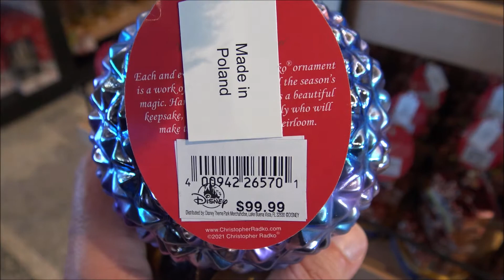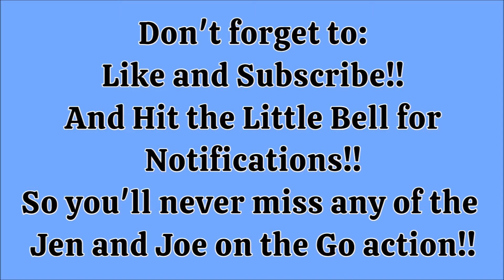EPCOT HOLIDAY MERCH & MEETING SNOW WHITE!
In our latest video, we're at Epcot showcasing the holiday merch that's still available throughout all of Walt Disney World!

And an Epcot visit is not complete without a meeting with Snow White!

Email her at:
Ariane@marvelousmousetravels